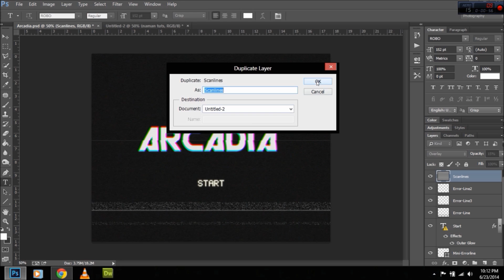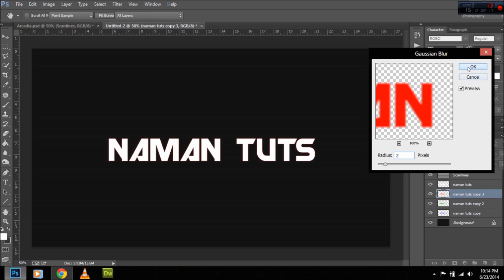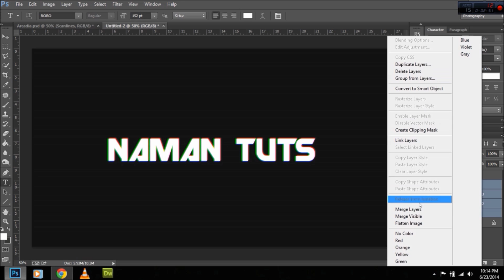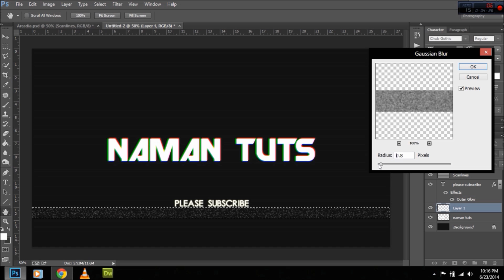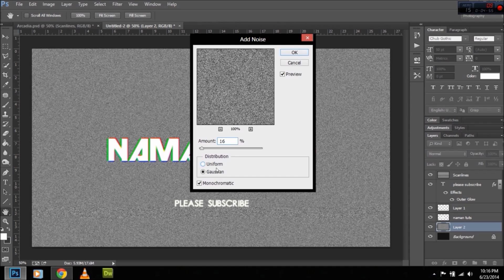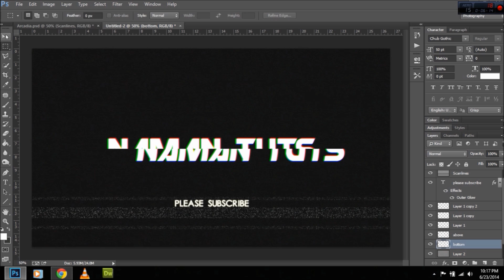Photoshop Tutorial : Create a Cool Retro VHS Text Effect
Today we mess with Photoshop to create a cool retro VHS Text Effect. We love the 80's especially that look and feel of the old VHS movies that we used to watch so many times.

FAVORITE if you want this video again.